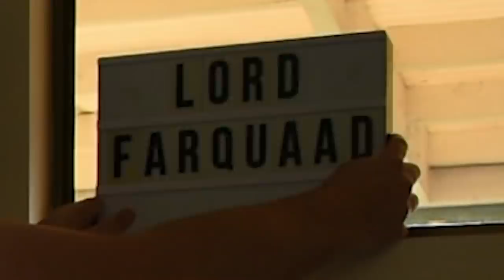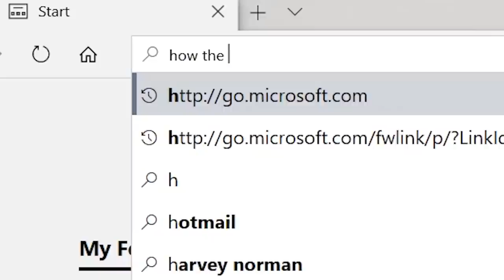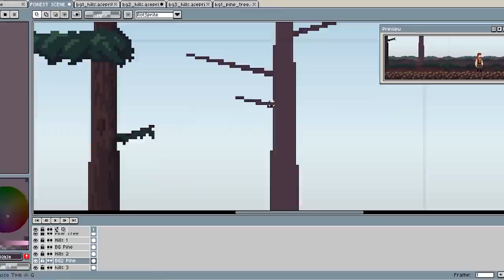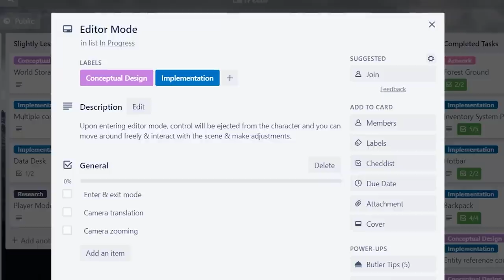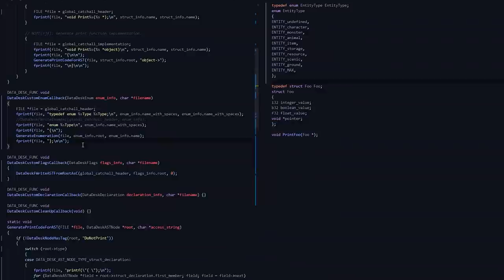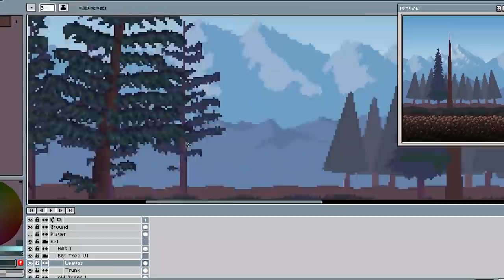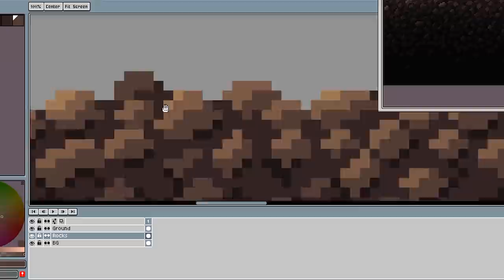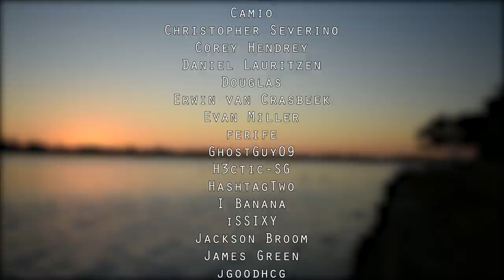I Learnt How to Draw Pixel Art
This month I focus on drawing up a Forest Biome whilst learning how to draw pixel art along the way.

Tools used in this video:
Aseprite (Drawing Pixel Art)
Microsoft OneNote (Planning)
VSCode (Programming)
Trello (Feature Tracking)

- Duck In a Box (Jobii)
- Lost Cause (Jobii)
- Rico (Jobii)
- Scootaloo (Jobii)